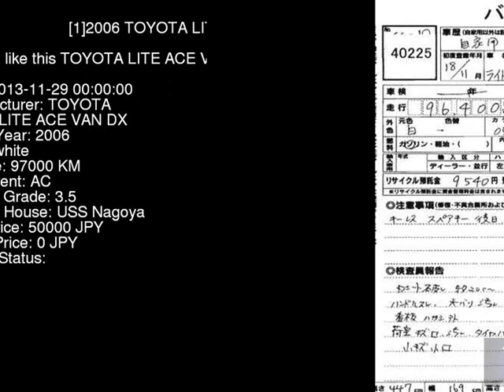2006 TOYOTA LITE ACE VAN DX KR42V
the Authority on JDMs since 2007!  . Details on this car from auction in Japan